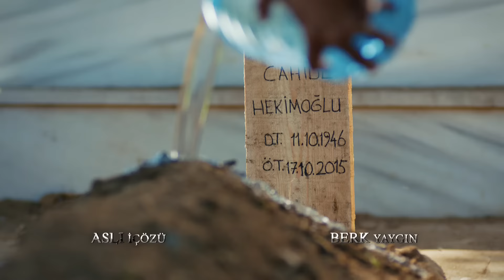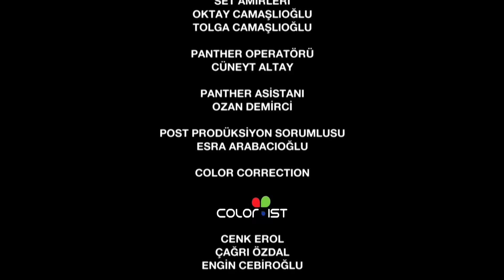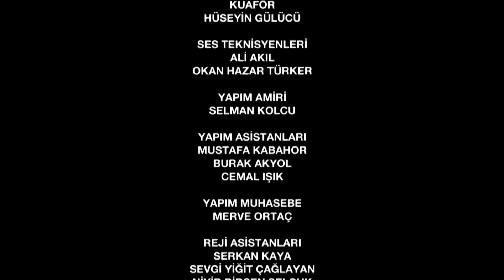Guerra de Rosas | Güllerin Savaşı - Capítulo 100